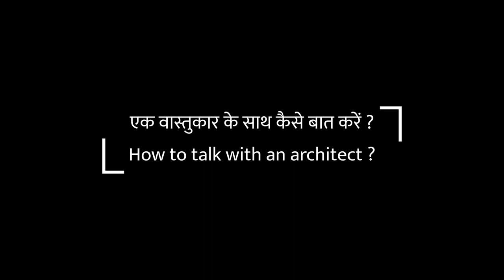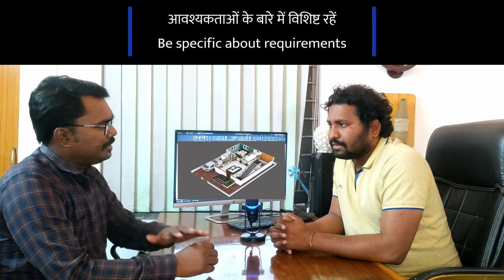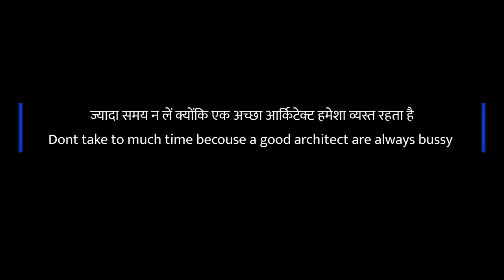Job of architect II आर्किटेक्ट से बातचीत कैसे करें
Hello Friends